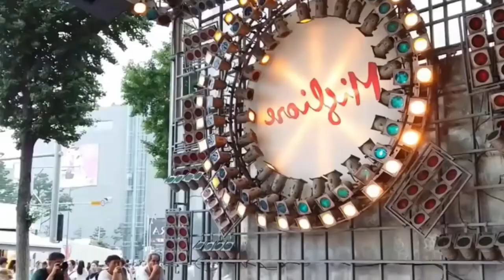lk nhạc sống thôn quê remix người mẫu bikini hàn quốc nóng bỏng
Đăng ký miễn phí ứng dụng đi bộ kiếm tiền Toss - Kiếm tiền trên từng bước chân của bạn